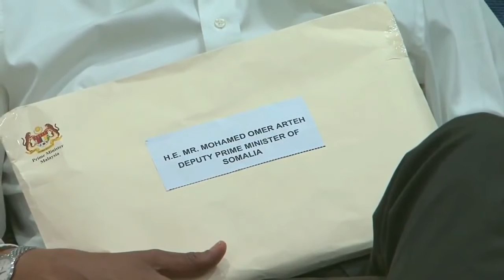Daawo Omar Arte Qaalib oo Muqdisho kusoo laabtay